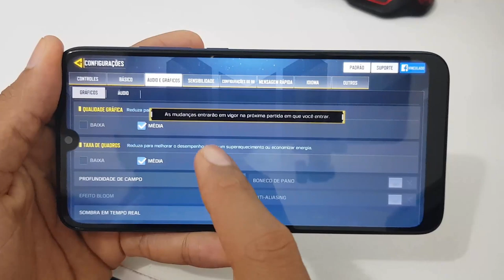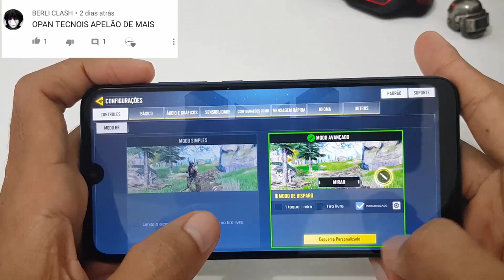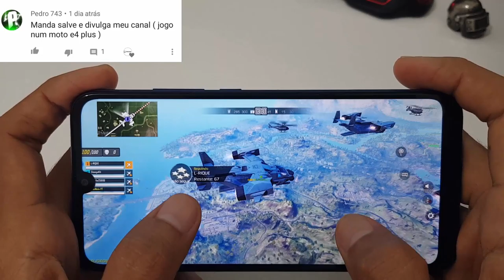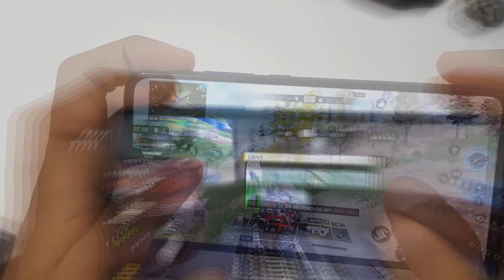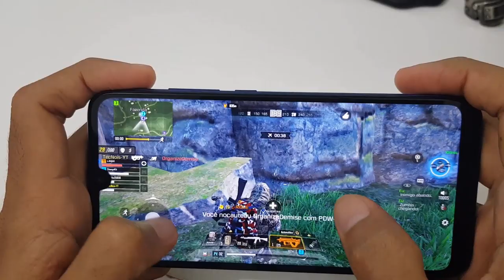Xiaomi Redmi 7 Call of Duty ®: Mobile